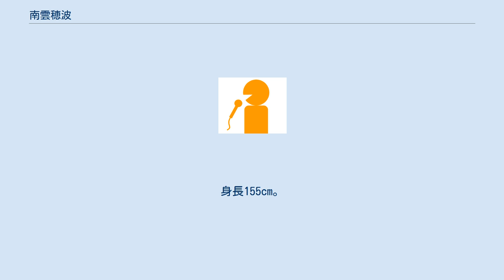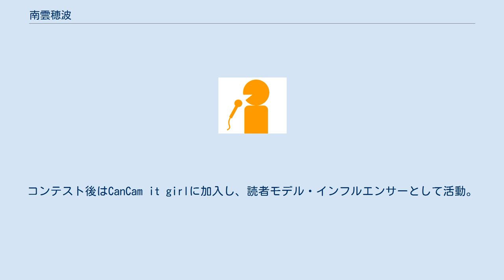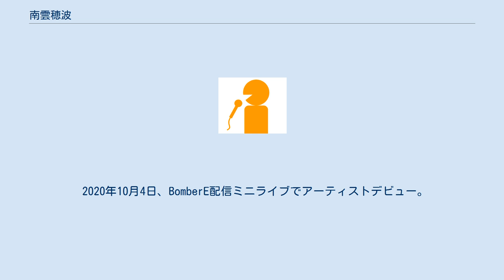南雲穂波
南雲 穂波（なぐも ほなみ、1994年4月7日 - ） は、名古屋テレビ放送（メ〜テレ）のアナウンサー。
気象予報士、2級建築士、漢字検定準1級、パンシェルジュ 検定1級を所持している｡東京大学工学部建築学科卒業。
最終学歴は、東京大学大学院工学系研究科建築学専攻。
身長155cm。
東京都立西高等学校、東京大学工学部建築学科、東京大学大学院工学系研究科建築学専攻卒業｡　 趣味はジャズダンス、ピアノ、クラシックバレエ、ギターの弾き語り、イラストを描くこと。
特技は建築模型作り、ダンスのステージ衣装のデザイン・製作。
 2016年、大学4年生でミス東大コンテストに出場し、準グランプリに選ばれた。
コンテスト後はCanCam it girlに加入し、読者モデル・インフルエンサーとして活動。
 大学院在学中にスカウトされ、プラチナムプロダクションに所属。
クイズ番組や、Ameba TVの橋下徹の即リプ!→NewsBAR橋下に出演していた。
 2017年、二級建築士を取得。
 2018年、気象予報士試験に初受験で合格。
 大学院卒業後、2019年4月にメ〜テレに入社。
2019年7月放送の『Spoken!』がアナウンサーとしてのテレビ初出演となった。
同期は島貫凌アナウンサー。
 2019年9月、ナゴヤドームで行われた中日ドラゴンズ対読売ジャイアンツ戦で始球式を務めた。
 入社1年目のANNアナウンサー賞で、ナレーション部門新人賞および最優秀新人賞を受賞。
 2019年8月23日から『ドデスカ!』金曜コーナー「コレクル」のリポーターを担当している。
2020年春の番組リニューアル後は、天気コーナー担当として全曜日出演中。
 2020年5月30日からスタートした、在名民間放送局5社が地元を応援する「こころをひとつに」プロジェクトの共同CMに出演。
 2020年10月4日、BomberE配信ミニライブでアーティストデビュー。
YouTubeチャンネル内の企画で作詞・作曲に挑戦した「東京スケッチ」をリリース。